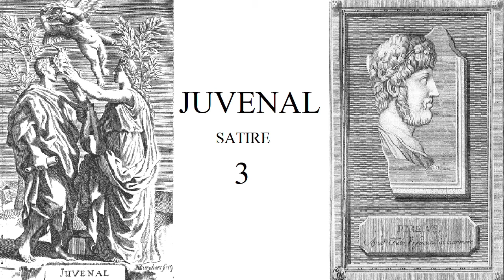The Satires of Juvenal | Full Audio Book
Complete and Unabridged. Persius (34–62 CE) and Juvenal (writing maybe 60 years later).

0:00:00 - Satire 1
0:10:10 - Satire 2
0:20:15 - Satire 3
0:38:48 - Satire 4
0:47:30 - Satire 5
0:57:29 - Satire 6
1:35:59 - Satire 7
1:50:07 - Satire 8
2:05:25 - Satire 9
2:13:37 - Satire 10
2:33:43 - Satire 11
2:44:34 - Satire 12
2:51:39 - Satire 13
3:05:28 - Satire 14
3:23:19 - Satire 15

 Were heirs to the style of Latin verse satire developed by Lucilius and Horace, a tradition mined in Susanna Braund’s introduction and notes. Her notes also give guidance to the literary and historical allusions that pepper Persius’s and Juvenal’s satirical poems—which were clearly aimed at a sophisticated urban audience. Both poets adopt the mask of an angry man, and sharp criticism of the society in which they live is combined with flashes of sardonic humor in their satires. Whether targeting common and uncommon vices, the foolishness of prayers, the abuse of power by emperors and the Roman elite, the folly and depravity of Roman wives, or decadence, materialism, and corruption, their tone is generally one of righteous indignation. Juvenal and Persius are seminal as well as stellar figures in the history of satirical writing. Juvenal especially had a lasting influence on English writers of the Renaissance and succeeding centuries.